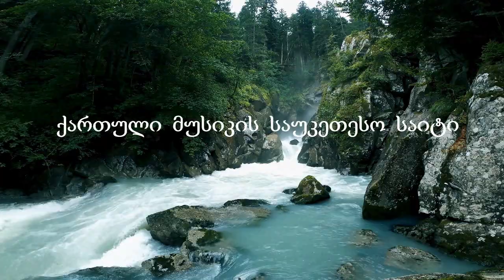ულამაზესი ქართული სიმღერა Imeda Lolomadze - Miyvarxar shen იმედა ლოლომაძე - მიყვარხარ შენ (cover)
красивая грузинская песня ♫ beautiful Georgian song
ი მ ე დ ა   ლ ო ლ ო მ ა ძ ე